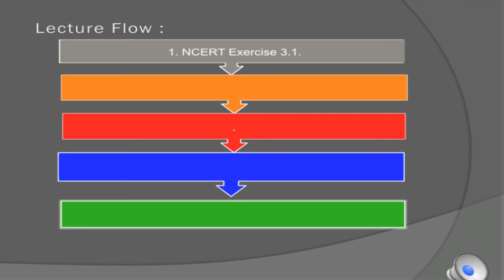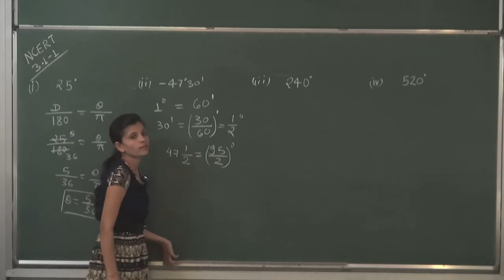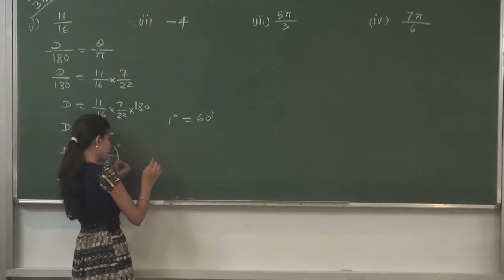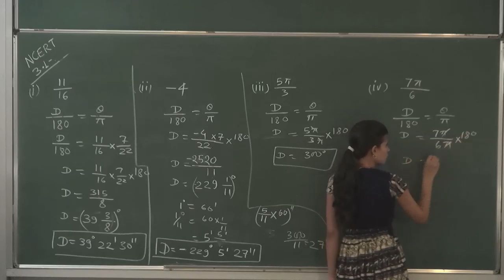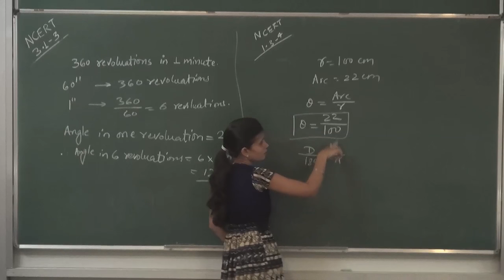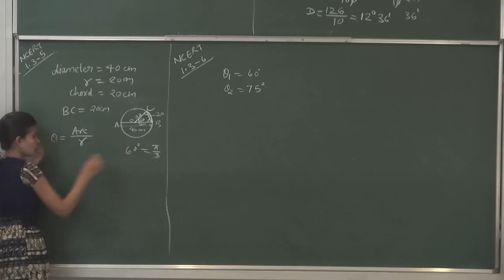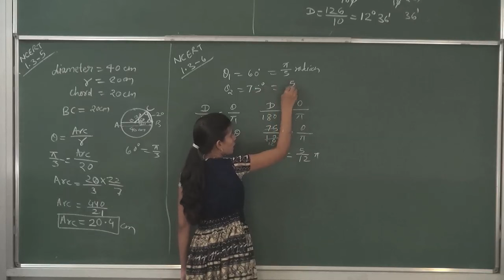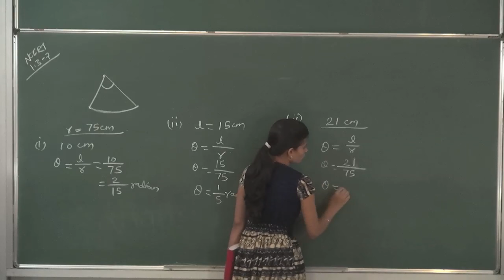MATHS-XI-3-02 NCERT Exercise of trigonometric function (2016) Pradeep Kshetrapal channel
Mathematics, Class:XI   Chapter: trigonometric function   Topic:NCERT Exercise of trigonometric function    Classroom lecture by Swati Mishra. Language : English mixed with Hindi.